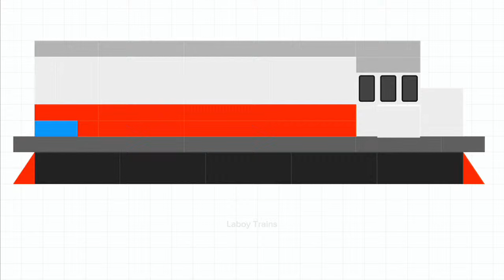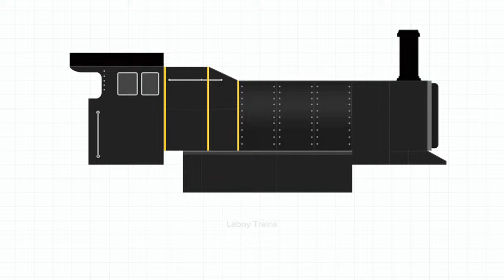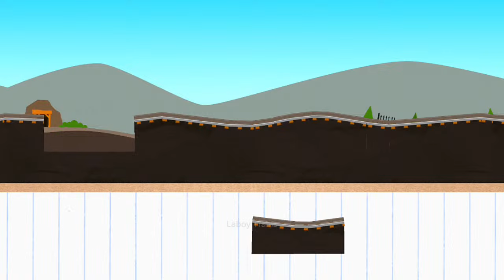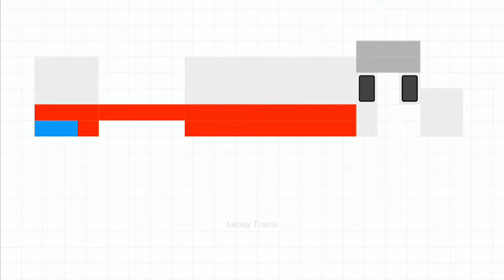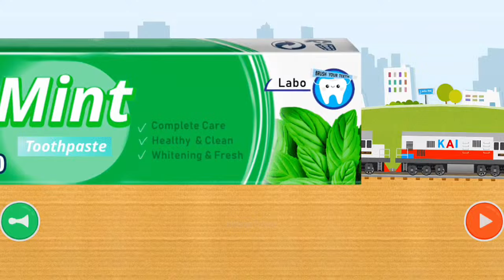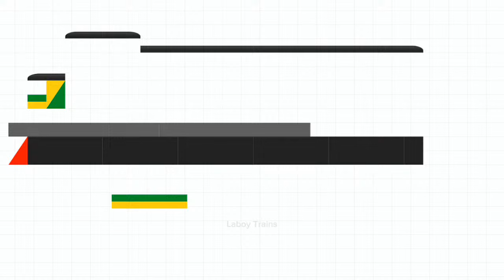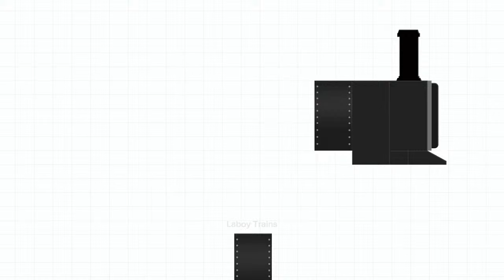Part 1 x KAI x Labo Brick Train!